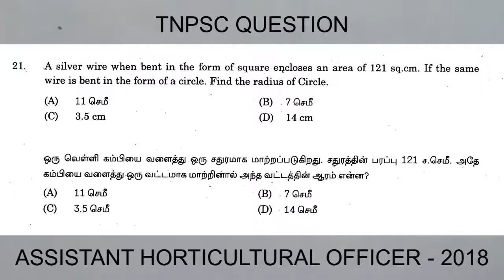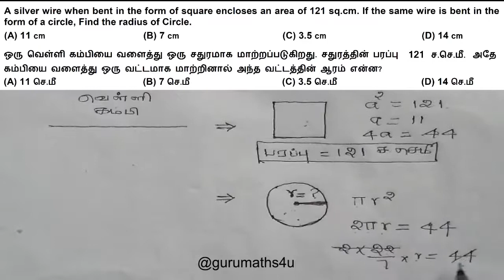TNPSC Question | ASSISTANT HORTICULTURAL OFFICER 2018 | Mensuration